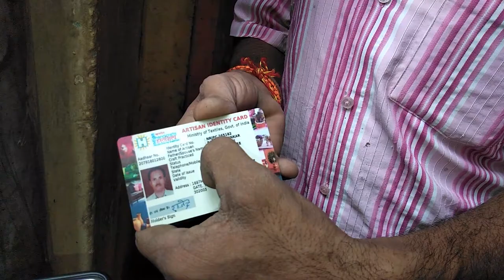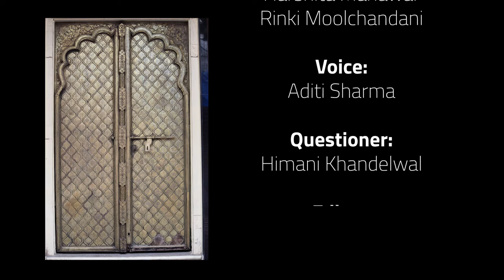Brass Retold - Documentary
Pink city Jaipur is the old and leading cluster of brass art. Brass, valued for its golden lustre, is sandcast and the various levels of production are handled by specialized craftsmen. The entire process of production along with ornamentation usually takes 4 to 6 weeks. Increase in machine produced steel and utensiles have reduced the work to the amount that they don't want their childern to carry the tradition. They have many complaints from the government. Working process, views of craftsmen and salers, complaints from government and living condition can be seen in the documentary "BRASS RETOLD".